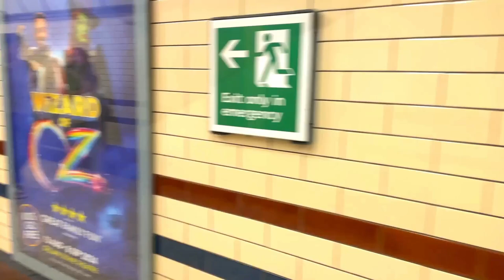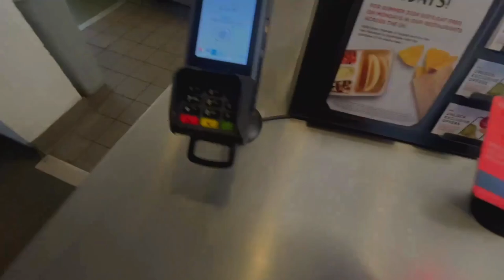Chipotle HEALTHY MEXICAN FOOD London Baker street IS IT?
Chipotle restaurant review with baker street tour